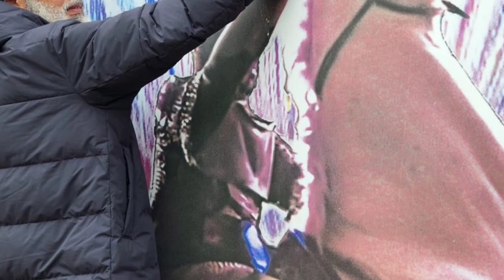Famous Pakistani Actor Entry In Salahuddin Eyyubi Series#salahuddinayubiseries#salahudin